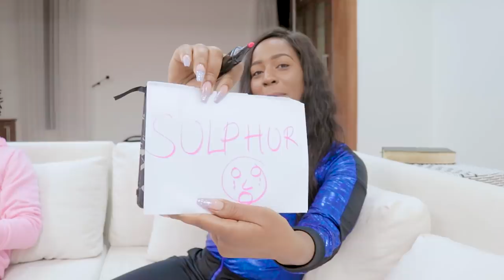DIANA AND BAHATI CRAZY , HILARIOUS || HOW WELL DO YOU KNOW YOUR PARTNER